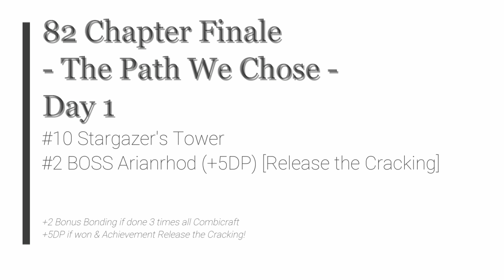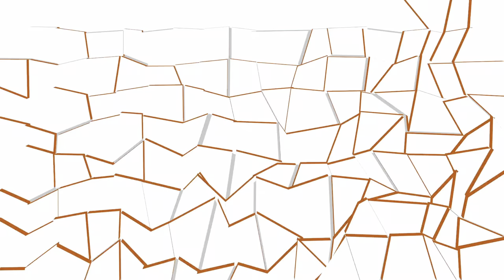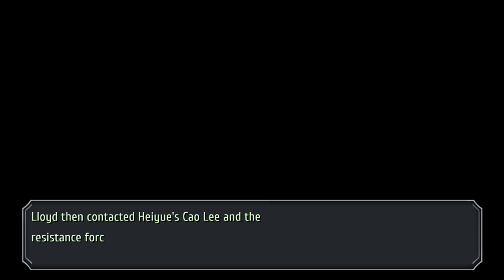TLoH: Trails to Azure - 82 Ch Finale #10 Stargazer's Tower #2 BOSS Arianrhod (+5DP) [& unmasked]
The Legend of Heroes: Trails to Azure - 82 Chapter Finale #10 Stargazer's Tower #2 BOSS Arianrhod (+5DP) [Release the Cracking]

+2 Bonus Bonding if done 3 times all Combicraft
+5DP if won & Achievement Release the Cracking!

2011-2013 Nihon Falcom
2021 Englisch patch by Geofront